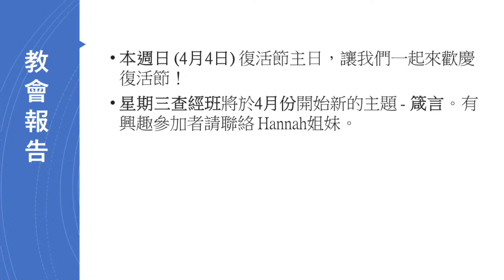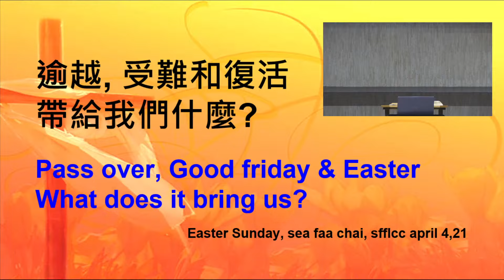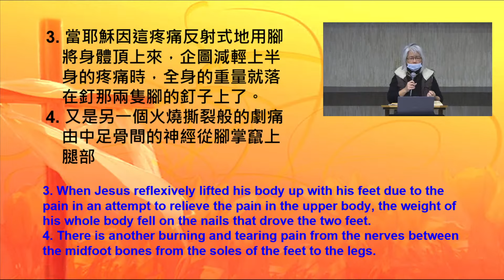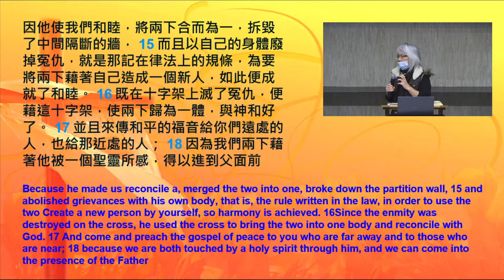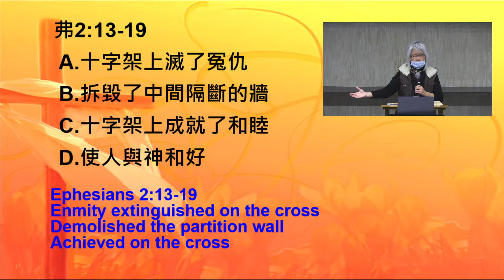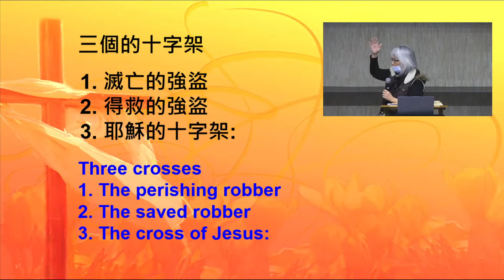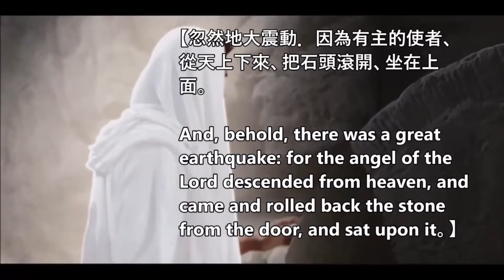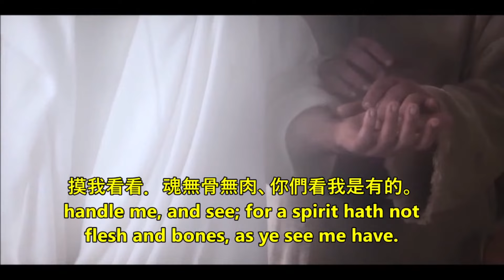2021-04-04 主日信息 蔡泗花牧師 《逾越, 受難和復活帶給我們什麼?》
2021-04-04 主日信息 蔡泗花牧師 《逾越, 受難和復活帶給我們什麼?》